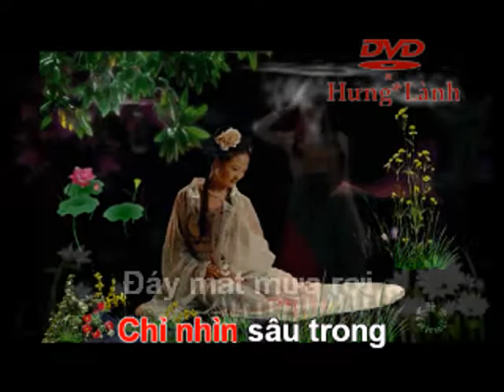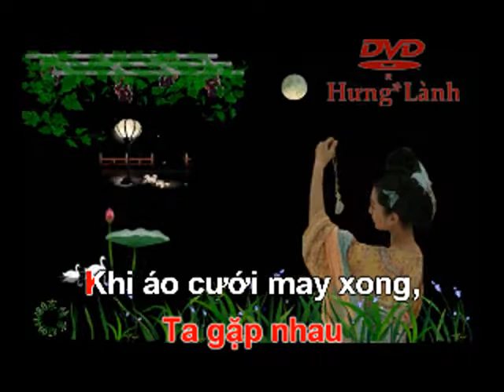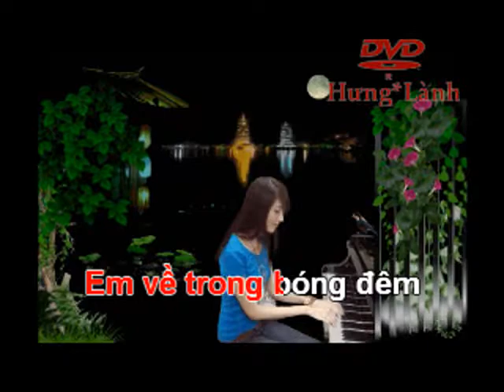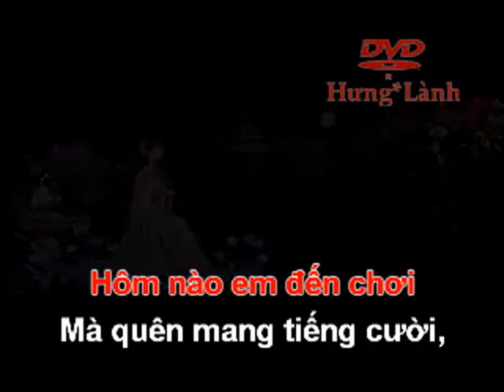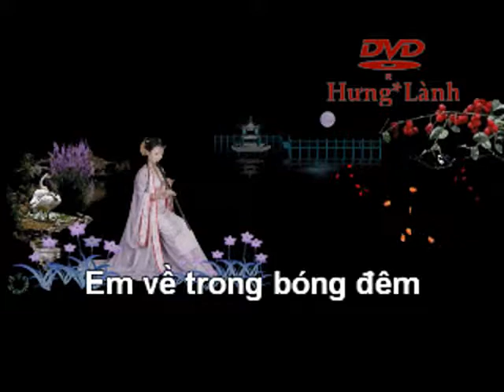karaoke chuyen ngay xua